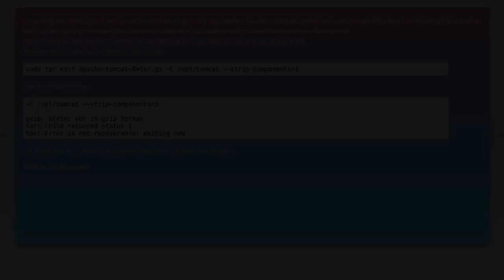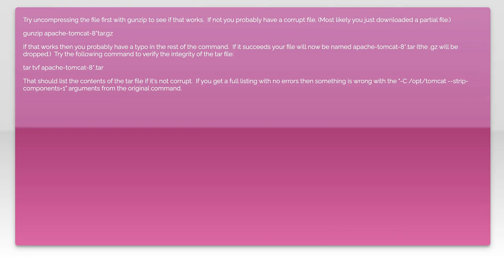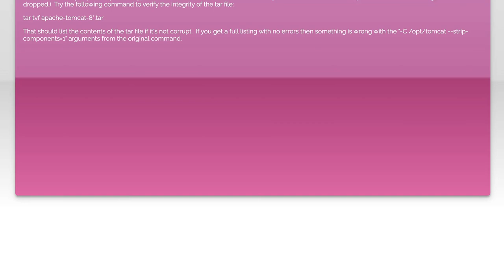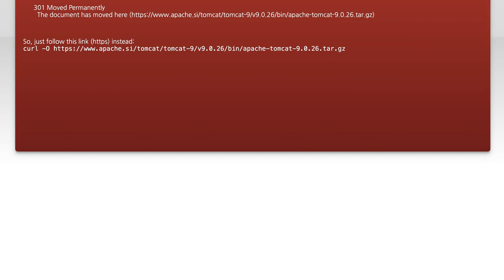gzip & tar Error when installing Tomcat (Ubuntu)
java: gzip &amp; tar Error when installing Tomcat (Ubuntu)

Related to: java, apache, ubuntu, tomcat